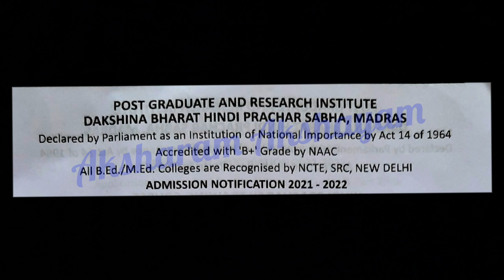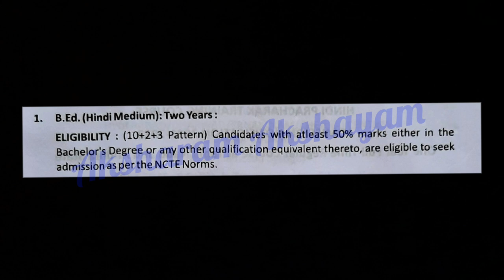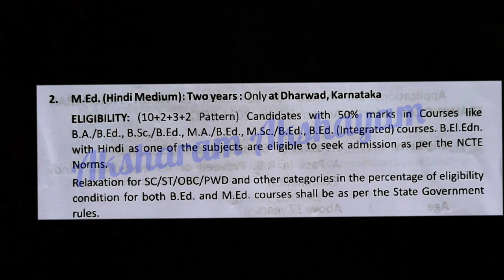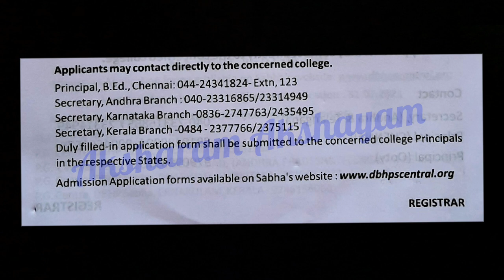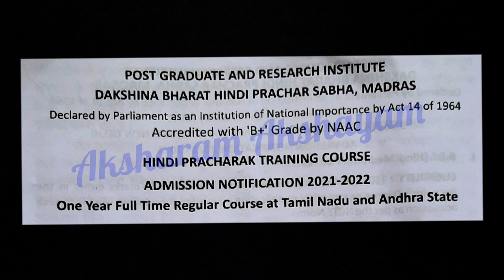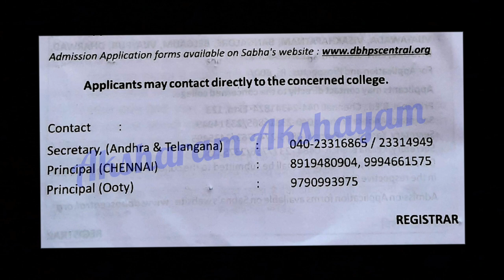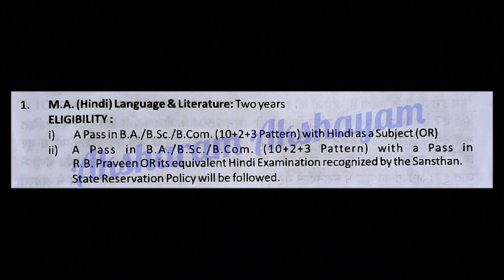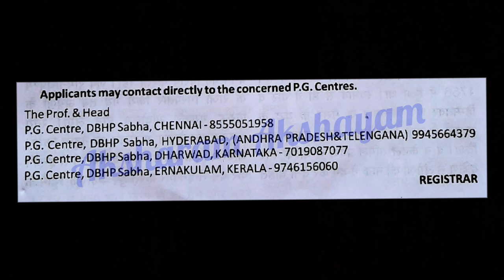Courses offered by DBHP SABHA/(B.Ed,M.A,P.G.Diploma) Regular&Part-time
is_Praveen_Hindi_equal_to_B.A_HINDI

please visit
Aksharam Akshayam blog
Aksharam Akshayam
Hindi language and literature/Education/DBHP SABHA CHENNAI/TRICHY EXAM(S) RELATED LESSONS AND UPDATES

B.Ed
Applicants may contact directly to the concerned college.

Principal, B.Ed., Chennai: 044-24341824- Extn, 123 Secretary, Andhra Branch: 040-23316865/23314949 Duly filled-in application form shall be submitted to the concerned college Principals

Secretary, Karnataka Branch -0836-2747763/2435495 Secretary, Kerala Branch -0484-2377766/2375115

in the respective States.

REGISTRAR

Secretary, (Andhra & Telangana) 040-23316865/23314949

Principal (CHENNAI)

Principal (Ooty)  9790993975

REGISTRAR

Last date for submission of filled up Application : 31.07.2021

Applicants may contact directly to the concerned P.G. Centres.

The Prof. & Head

P.G. Centre, DBHP Sabha, CHENNAI-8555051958

P.G. Centre, DBHP Sabha, HYDERABAD, (ANDHRA PRADESH&TELENGANA) 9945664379

P.G. Centre, DBHP Sabha, DHARWAD, KARNATAKA-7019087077

P.G. Centre, DBHP Sabha, ERNAKULAM, KERALA-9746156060

REGISTRAR